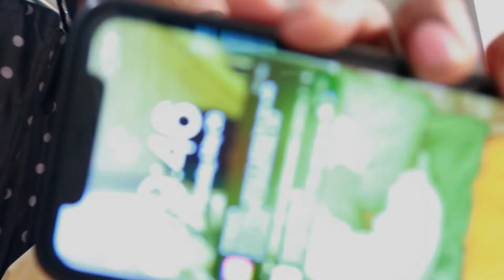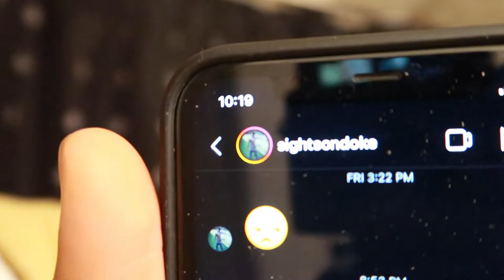I PLAYED FOOTBALL IN MY IMRAN POTATO CAVEMAN SLIPPERS + SELFCUT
I'm tryna acquire better conversations with yall so just bare with me, I progress every video I think lol. Ima introvert typa person but I be using the internet to help me become a extrovert